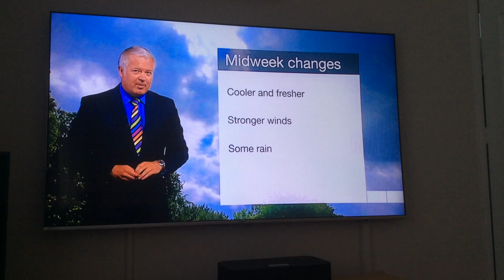BBC Wales DerekTheWeather Broadcast 11th June 2018